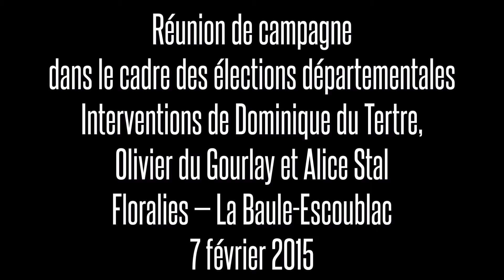Lancement des départementales — La Baule-Escoublac — Intervention de Dominique du Tertre — 07.02.15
Intervention de Dominique du Tertre, candidate à l'élection départementale dans le canton de La Baule-Escoublac, en réunion publique aux Floralies, dans le cadre de la campagne des élections départementales, le 7 février 2015.